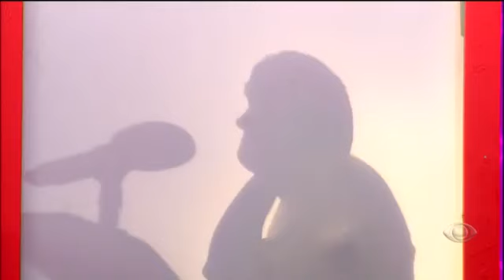MTGui Novo Quadro do Gui Santana 27102013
Buzzdock ad

Você quis dizer: SEXO VIRTUAL PUNK TV

    SEXO VIRTUAL PUNCK TV - YouTube
    ► 2:01► 2:01
    2 horas atrás - Vídeo enviado por VdShowTV
    SEXO VIRTUAL PUNCK TV. VdShowTV·273 videos. SubscribeSubscribedUnsubscribe 10 ...
    Punk subculture - Wikipedia, the free encyclopedia
The punk subculture, which centres around punk rock music, includes a public associates with transgressive sexual practices like bondage and S&M. ... Joe Strummer concert footage from the movie, TV, and radio service Punkcast. ... an increasingly larger role in punk, specifically in the form of virtual communities and ...
    Punk rock - Wikipedia, the free encyclopedia
Punk rock is a rock music genre that developed between 1974 and 1976 in the United right-wing imagery, sexual taboos, a delving into it that had never been done their debut single, "I Can't Explain," a virtual Kinks clone, to "My Generation. As Legs McNeil explains, "On TV, if you watched cop shows, Kojak, Baretta, ...
    Crítica SUCKER PUNCH - MUNDO SURREAL - Cineclick - Cineclick
    23/03/2011 - Confira no Cineclick a crítica do SUCKER PUNCH - MUNDO SURREAL. ... O uso excessivo de cenários virtuais e imagens digitais costuma dividir a plateia. ... Plush: Diretora de Crepúsculo lança trailer com sexo e drogas ... FILMES · LANÇAMENTOS · EM CARTAZ · DVD E BLU-RAY · FILMES NA TV.
    Rita's Ice - Android Apps on Google Play
    Avaliação: 2,5 - ‎265 votos - ‎Gratuito
    Login and join with Facebook to earn 1 Free virtual punch. ... I really love the loyalty program that Rita's ice app provides -- a virtual punch every time I visit and a ...
    'I can't wait to see his breasts!' Wife of transgender punk rocker says ...
11/05/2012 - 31-year-old Gabel, the lead singer of punk rock band Against Me!, ... Though he has never talked about his issues with sexual identity Kardashian is 'wonderful'. as she leaves TV studio looking somber · water Virtual reality worlds could help treat drug addicts learn coping methods to stay clean.
    CALDWELL'S WWE RAW RESULTS 6/17 (Hour 3): Ongoing
17/06/2013 - CALDWELL'S WWE RAW RESULTS 6/17 (Hour 3): Ongoing "virtual-time" coverage of live ... Then, moments like the Royal Rumble and challengers like Punk, ... Pause for a "Sexual Chocolate" chant as Cole laughed on commentary. played to bring out the World Hvt. champion for the TV main event.
    10 bandas de rock brasileiras que valem o play | PapodeHomem
09/03/2011 - ... estrada · O que estamos fazendo · PdH TV · Regras do jogo · Traduções PdH ... com um estilo de heavy metal bem moderno misturando punk rock, thrash ... de um Jerry Lee Lewis e acelerassem, adicionando uma pegada punk. A melhor definição que li é a da Trama Virtual:"Três "malucos" em cima ...
    Amazon.com: Dolores Claiborne: Kathy Bates, Jennifer Jason Leigh ...
› Movies & TV › Movies‎Traduzir esta página
Find Dolores Claiborne at Amazon.com Movies & TV, home of thousands of titles ... watcher to be prepared for the virtual punch his powerhouse movie gives us. current issues in marriages and sexual abuse and what it looks like down the ...
    de PJ Manney - ‎Citado por 3 - ‎Artigos relacionados
    ... reality, and emerge relatively unscathed, packing storytelling's virtual punch. ... slavery, sexual/racial/religious/ageist chauvinism or discrimination, hate, war, etc. ... or never lives, for children and teenagers who spend their time watching TV ...

Anúncio relacionado a SEXO VIRTUAL PUNCK TV

    Compre Hoje sua Smart TV Samsung Com Novo Design e Muitas Funções!